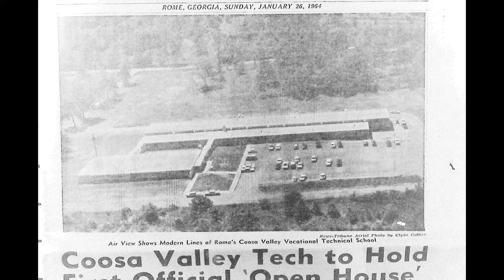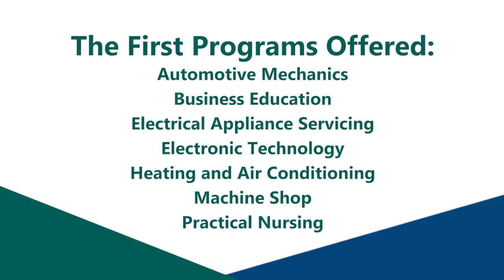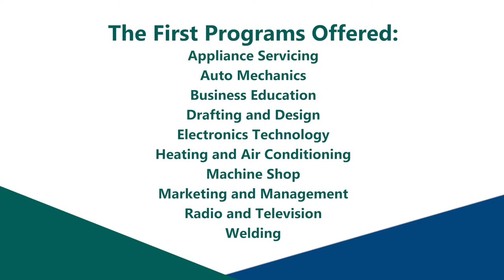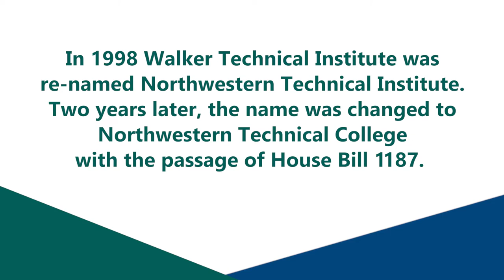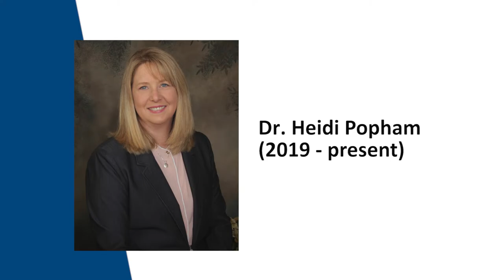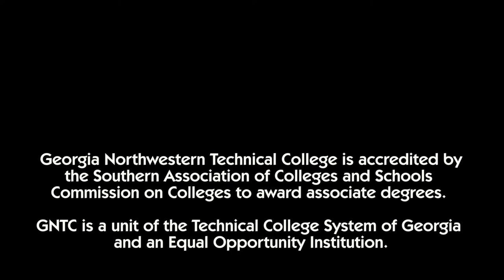GNTC | 60th Anniversary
See the full-length 60th Anniversary video that celebrates 60 years of offering high-quality technical education to the northwest Georgia region.